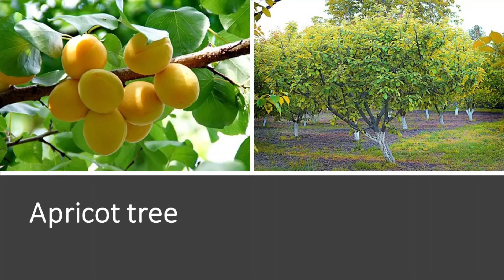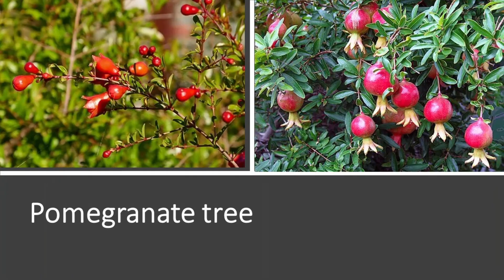Names of Fruit Trees for Kids